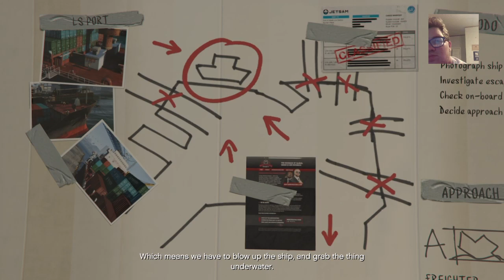flameguy010's GTA 5 ( Trevor's Vacation )